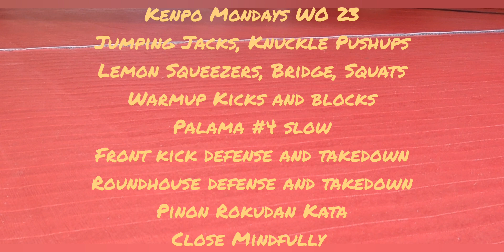Kenpo Mondays WO 23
Republished without photo and music.

Monday class was the most popular class of the week in our Kenpo Karate Club. In my efforts to keep training and inspire my students to do the same, Kenpo Mondays continues on my YouTube channel.